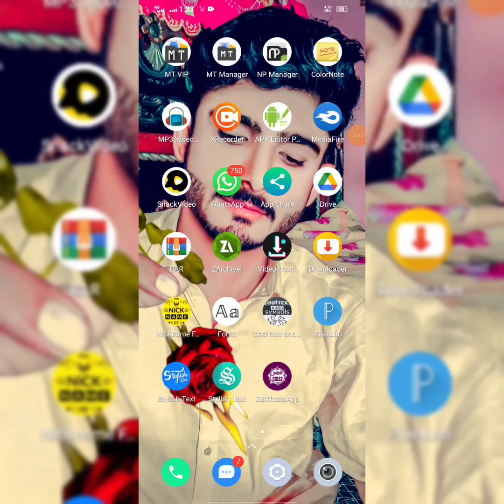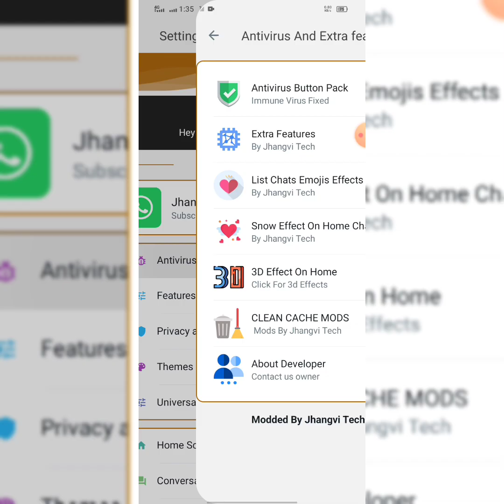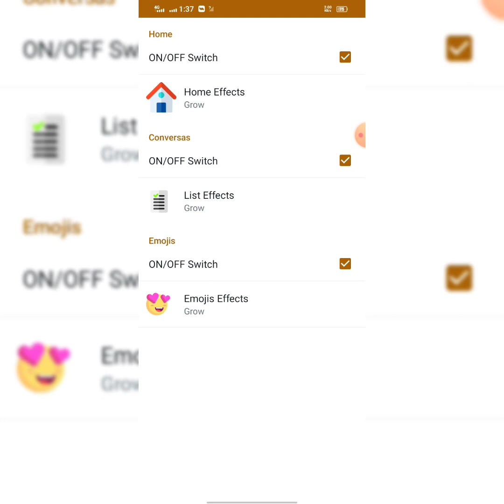WA IMMUNE ANTI VIRTEX, VIRKON DAN SLAYER 2023||WA SUPER KEBAL CLONE||OB WHATSAPP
Credit By Shaheen Mods